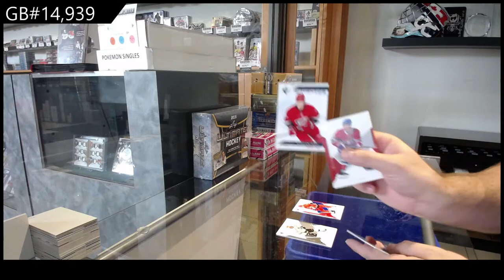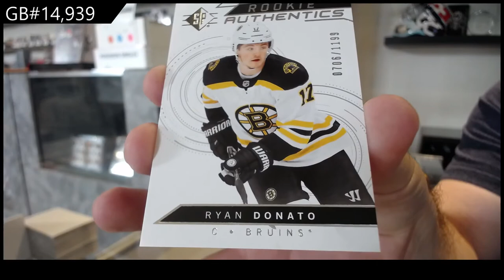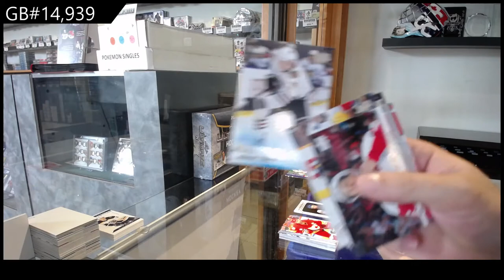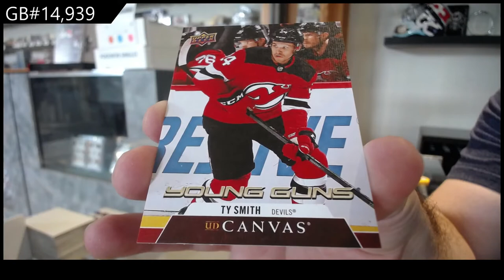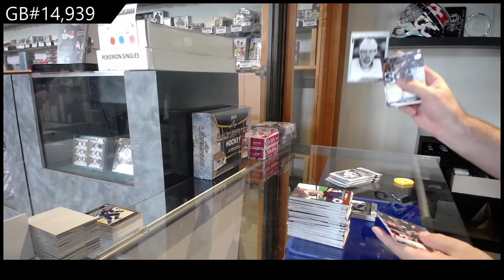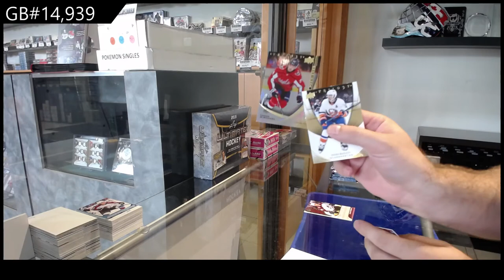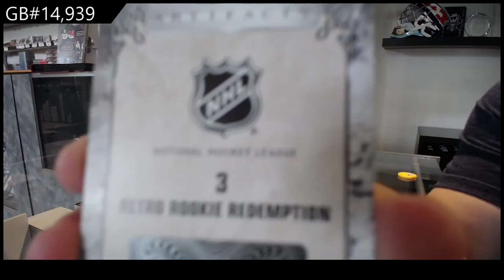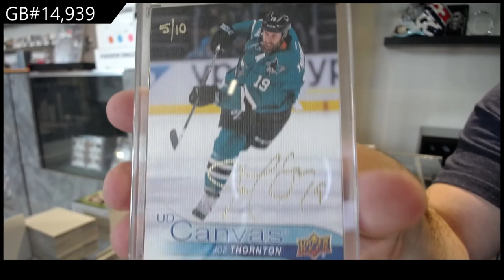7 Box Hockey Mix Break With BuyBacks - C&C GB #14,939